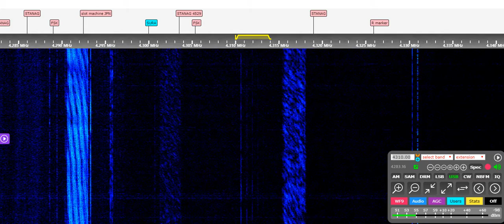|The Goose| 4310kHz weird channel marker (UTC 16:52)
The Goose's channel marker sound is like stopped.
but now, it returned normal Goose!